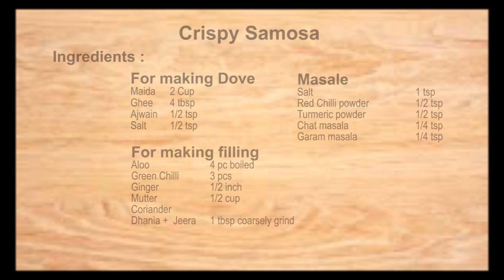Crispy Samosa Recipe | क्रिस्पी समोसा कैसे बनाये | खस्ता समोसा बनाने की विधि | Samosa Ki Recipe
Agar aap hamari recipe follow karte hain, toh aap bazaar jaise mazedaar samose ghar pe bahut asaani se bana sakte hain. Meri recipe ko jarur banake dekhna, aap ko jarur pasand aayegi.